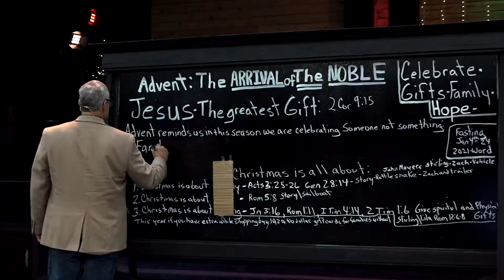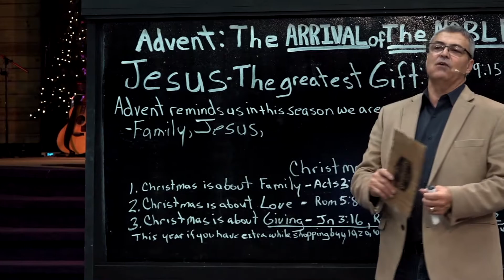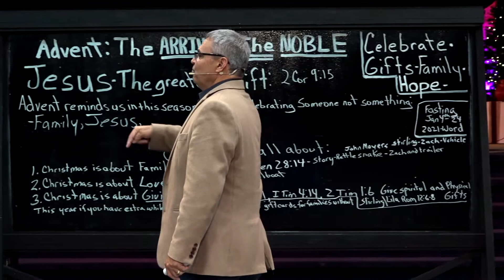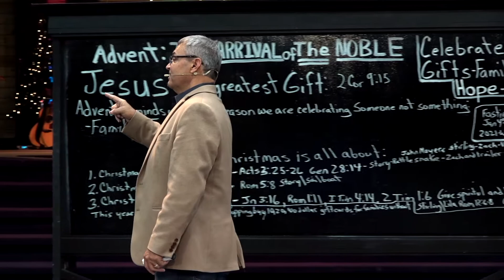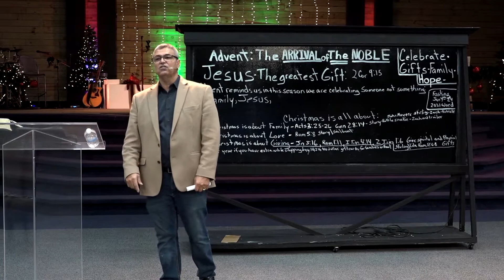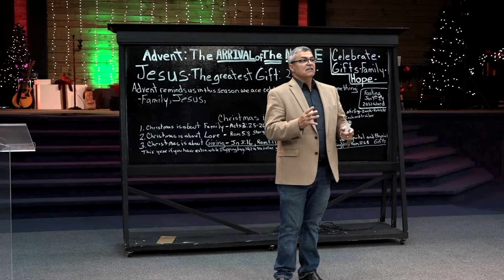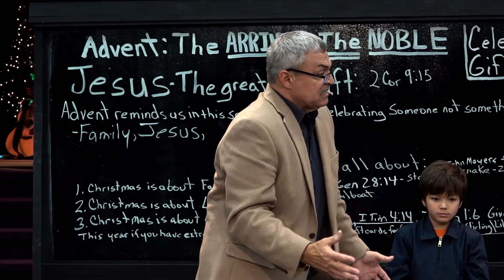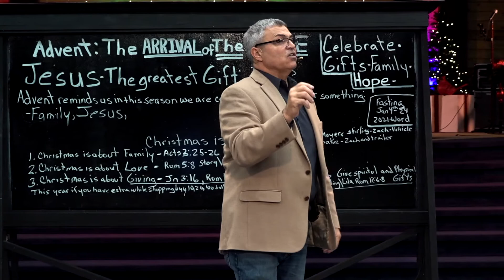Advent: The Arrival of the Noble - Ricky Sinclair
Jesus - The greatest gift

[ Sermon 12-6-20 | Miracle Place Church ]
If you enjoyed this broadcast and want to give visit us